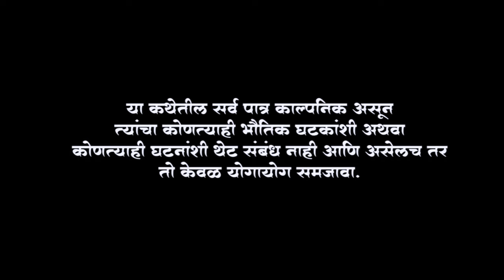Jivhala( जिव्हाळा)| New Marathi Short Film|Swarmadhur Entertainment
Jivhala (जिव्हाळा)  New Marathi Short  Film| |

Presented By
Swarmadhur Entertainment

Director & Producer                     Subodh Kawathekar

Assistant Director
Shobhit Gaikwad

DOP & Editor                               Ganesh Popalghat

Writer & Dialog
Subodh Kawathekar

Poster Design & Co - Editor
Chandramani Hinge

Featuring                                   Chaitanya Awad
Dilip Deshmukh

Co - Actors
Ganesh Popalghat
Akshay Kasbe
Abhinav Kawathekar

Makeup & Costume
Priyanka Kawathekar